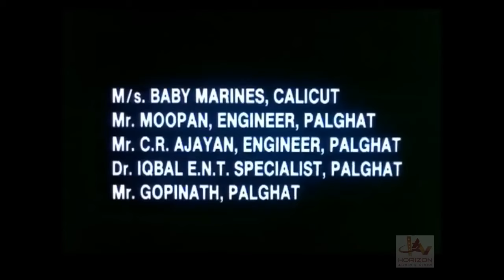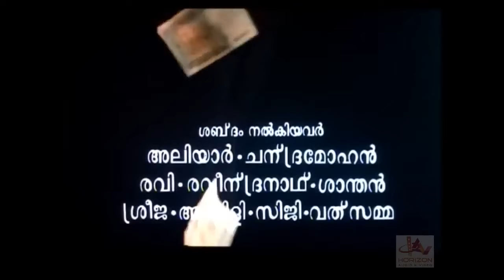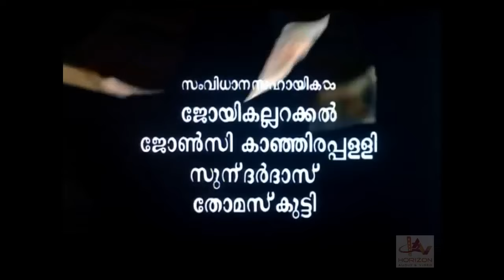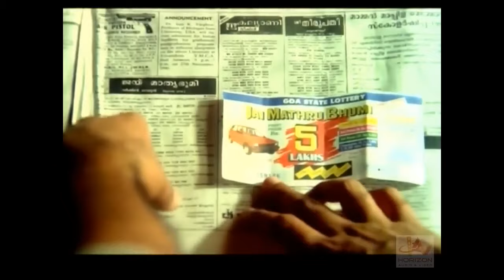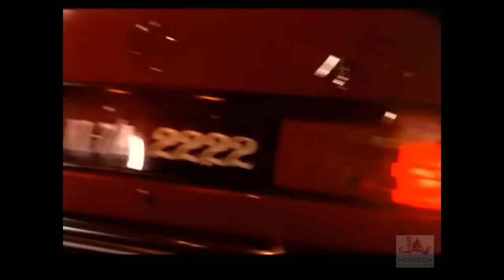Dhanam| Malayalam Superhit Action Movie HD | Malayalam full Movie HD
Mohanlal Mass Movie  Directed by Sibi Malayil,this film had a strong casting line including Mohanlal, Murali,Thilakan, Nedumudi Venu,Charmila, Zeenath and Kaviyoor Ponnamma. The script was done by A. K. Lohithadas.The film features a musical score by Johnson and songs by Raveendran.